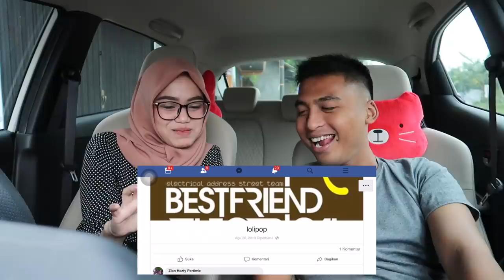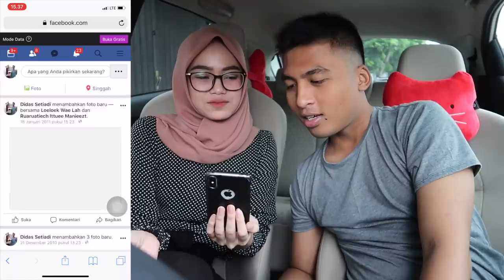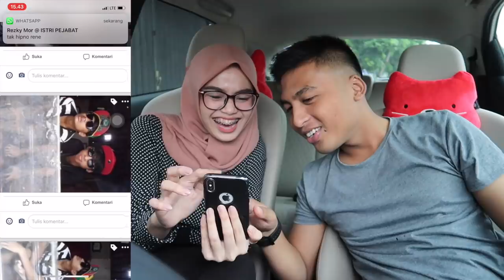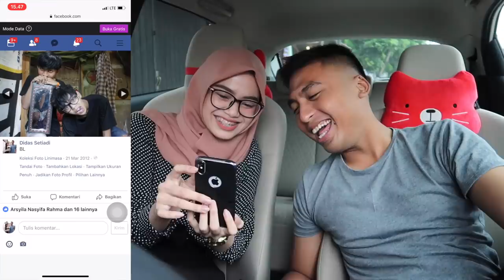TERUNGKAP TERNYATA BEGINILAH MASA LALUNYA DIDAS || NGAKAK PARAH 😂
🎥 Camera : Canon & Fuji
🎬 Editing : i movie & final cut pro X

Thankyou ❤️